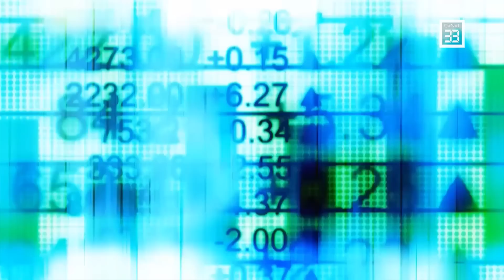Vectorul subconștient - Moșteniri psihonumerologice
Educația lui 369
Părinții și bunicii. Asemănări și deosebiri.
Cum moștenim? Ce moștenim?

NUMERO 369  la Canal 33
cu Romeo Popescu, numerolog, alături de Raluca Proca, psihoterapeut, numerolog

Cuvinte cheie

Suntem prezenți pe toate rețele de TV din țară, urmărește-ne în reţeaua DIGI, RCS/RDS, în reţeaua Telekom, în reţeaua

UPC/Vodafone, Orange Tv, etc.